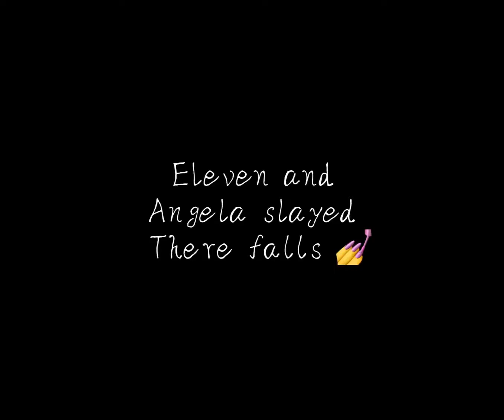They both fell to skates !✨💅🛼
✨Description✨
Hello I don’t know even why I made this video I mean I was bored so yeah but anyways eat something and drink lots of water lygsm!!
[Apps and Time,song]
-CapCut
-Vsco
- time (50 minutes)
- closer (edit audio)
Hello my beautiful people i am exotic wolfie or call me wolfie I make edits of stranger and Fnaf edits etc I also make Fnaf gacha life videos sometimes if you what to see that enjoy my vids or not💖